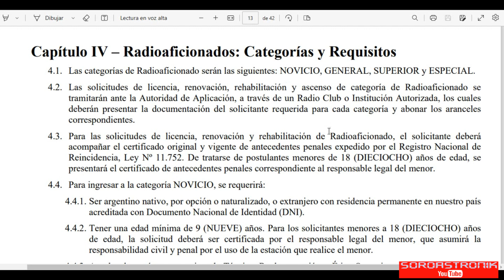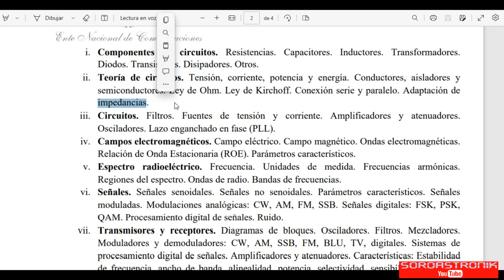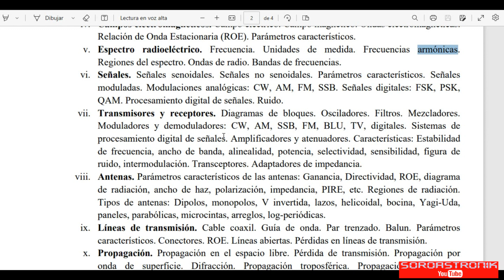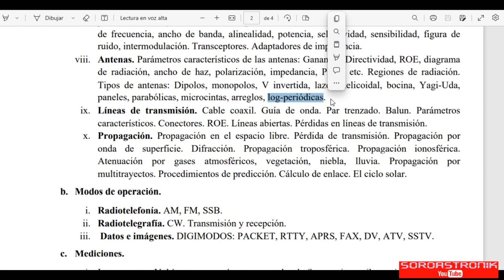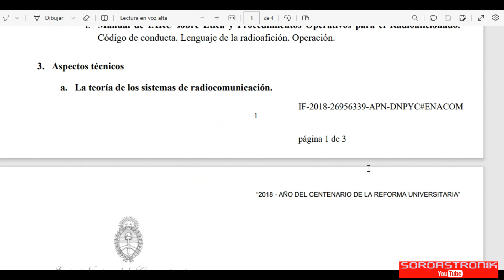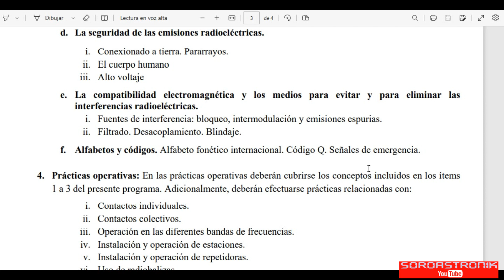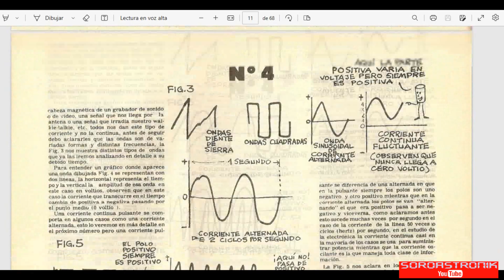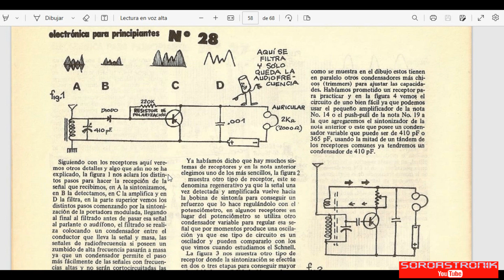LU1WGO: Electrónica Básica para Radioaficionados-Intro.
Hace tiempo quería generar material orientado para aquellos radioaficionados que quieren aprender algo de electrónica para luego poder desarrollar sus propios montajes y parten desde cero. Estas entregas (que espero hacerlas semanalmente) pretenden abordar los conceptos de la electrónica en forma sencilla. En este video explico un poco cuales son las pretensiones de estos y algunas “inquietudes” que me motivaron.
ADVERTENCIA: no es material apto para los cursos que se dan habitualmente en las instituciones habilitadas para obtener la licencia de radioaficionados.
INDICE:
11:24 - Prefacio
04:24 – Referencias a la reglamentación vigente
06:40 – Plan de estudios de la ENACOM (Argentina)
15:05 – Reflexión personal
18:27 – Mi bibliografía de cabecera.
19:30 – la “revistucha”
23:04 – consideraciones finales.